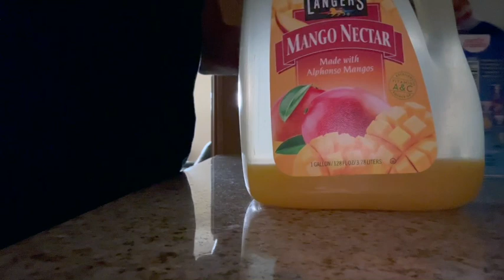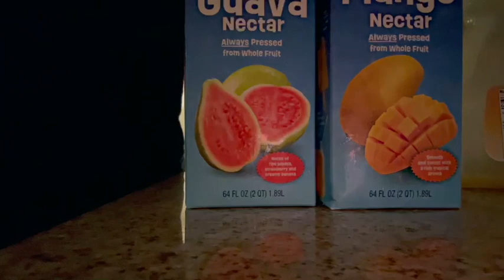The Benefits Of Creating Your Own Tropical Shake 🍹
Here’s the items and instructions for this recipe 👇🏾

1. 5 cups of ice.

2. 6 scoops of organic mango plant based ice cream from @wildgood

3. 1 cup of organic apple powder.

4. 1 cup of organic raw cacao from @embuecacao

5. 4 cups of oat milk.

6. 3 cups of mango & guava nectar of your choosing.

7. Blend until it’s creamy & smooth.

8. Enjoy 🍹.

Feel free to check out the links below if anyone wants to reach out to me to collaborate with me on my channel or on your channel, if you have any questions regarding my exclusive content, services and social media sites and if you need help learning more about astrology and creating your own content 👇🏾.